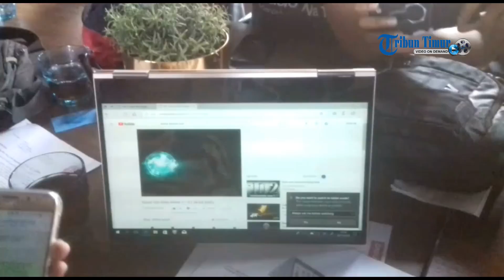Jelang Akhir Tahun, Lenovo Perkenalkan Produk Terbarunya di Makassar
TRIBUN-TIMUR.COM, MAKASSAR -- Lenovo (HKSE : 992) (ADR : LNVGY), merk PC terdepan di  dunia memamerkan produk terbarunya akan perangkap laptop yang ringan, namun tetap memiliki perfoma terbaik di kelasnya.

Dua produk unggulan yang dipamerkan yaitu Lenovo Yoga 730 yang tampil dengan gaya fresh serta staylish. Yoga 720, laptop  premiun dan multimode didesain khusus untuk generasi profesional.

Sementara Legion Y530 yang merupakan laptop gaming dengan performa tinggi. Serta penampilan yang stylish dan beda dari laptop gaming lainnya.

"Lenovo terus berinovasi menghadirkan produk terbaru demi memenuhi kebutuhan berbagai segmen pelanggan," kata 4P & TI Lead Lenovo Indonesia, Deddie Sionader dalam acara Lenovo Media Workshop Roadshow di Panbakers Latimojong, Kota Makassar, Sulawesi Selatan, Senin (26/11/2018).